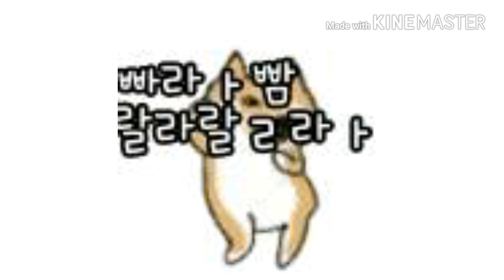{캘느}구독자10명